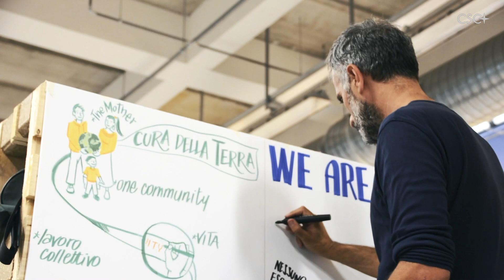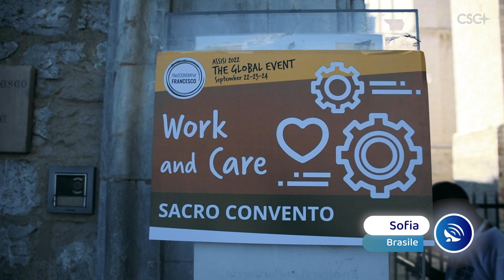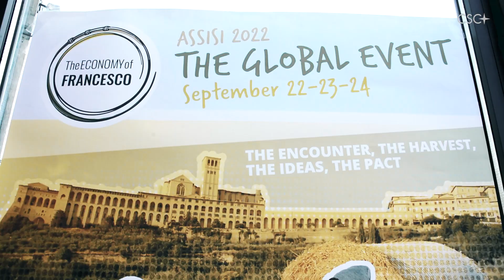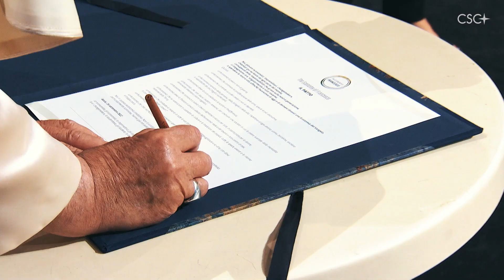Économie de François : des jeunes pour une nouvelle économie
Plus de 1000 jeunes du monde entier à Assise (Italie). Objectif : redessiner ensemble l’économie en lui donnant une âme, en la rendant plus durable, inclusive et attentive aux plus démunis. Le Pape François les a rencontrés et, avec enthousiasme, il a signé avec eux un "pacte", les invitant à transformer leurs idéaux en actions concrètes.